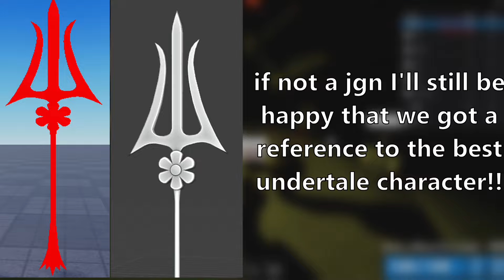Item Asylum TEASERS/LEAKS idk llmao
im not dead i swear